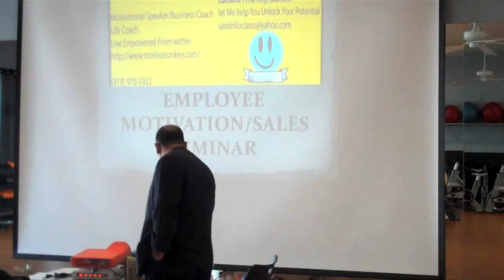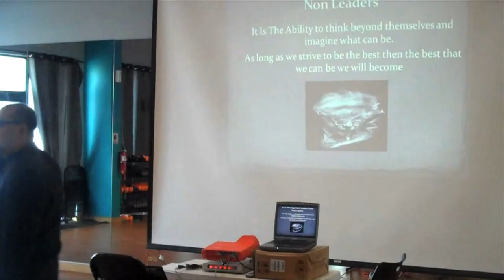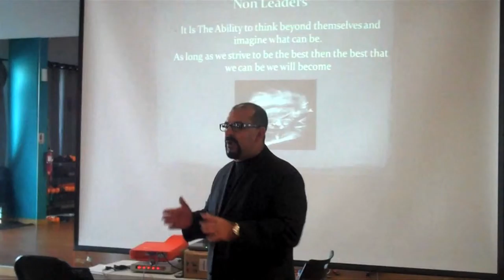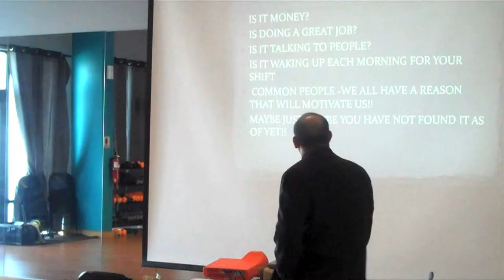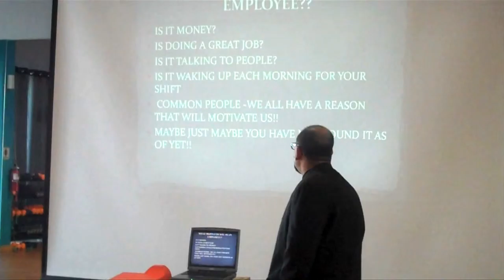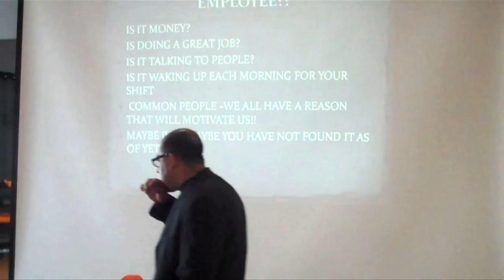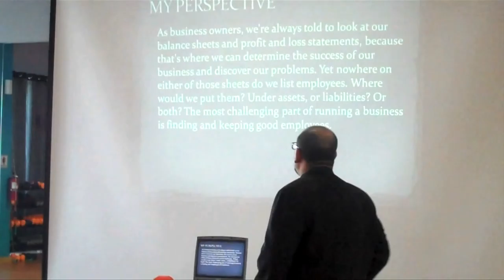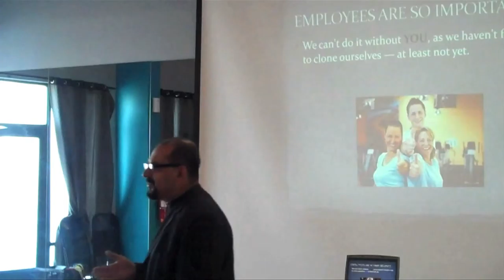Luciano Santini On Sales/Customer Service/Motivation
A Speech Luciano Santini gave to group of women employees